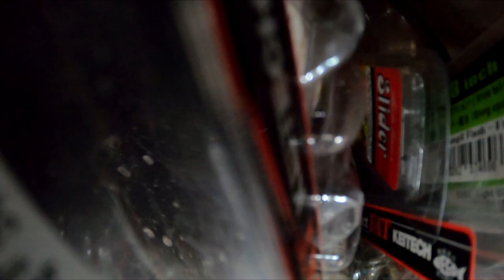NO Snags Fishing Flooded Bushes - Charlie Brewer Slider Jigs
The lake is flooded 5 feet up and the fish are in the bushes. After a long search for affordable weedless jigs.. I came across the Charlie Brewer Sliders. My new favorite small bait jig for bushes. Tight Lines Everyone!

Want to send me stuff to review?
Pole Bender
165 HIGHWAY 14
No. 420
LEAD HILL, AR 72644
or
Pole Bender